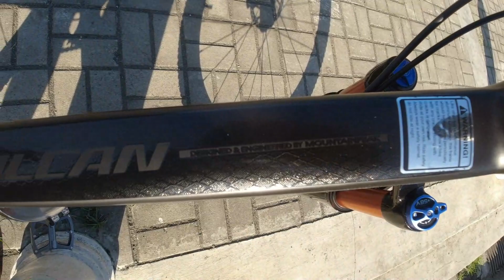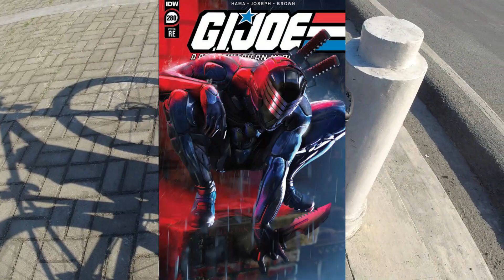MOUNTAINPEAK VULCAN Morning Ride with SNAKE EYES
Mountainpeak Vulcan
Matte black Medium frame size
Lightweight alloy 27.5
Quick release tapered
31.6 mm Seat post
Mountainpeak brand Airshock
120mm travel
with lock-out
alloy material

Arisun Mount Graham tires 27.5 x 2.2
Tubeless ready
diamond s,all knobs
foldable aramid

Genova Mars Hydraulic Brake set with rotors
Font/Rear Hydraulic diskbrakes
 Sensah RX12 GROUPSET SHIFT LEVER

Saturn TITAN Crankset Hollowtech
1 x 12 speed

Bolany Saddle

Saturn seat post 31.6 diameter

Mountainpeak handlebar

Sword Bike Hub